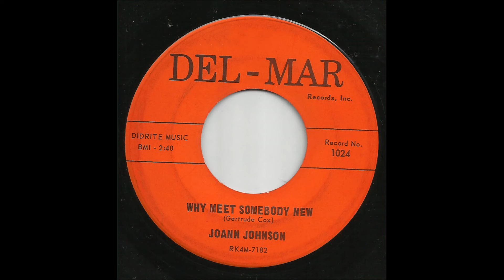Joann Johnson - Why Meet Somebody New